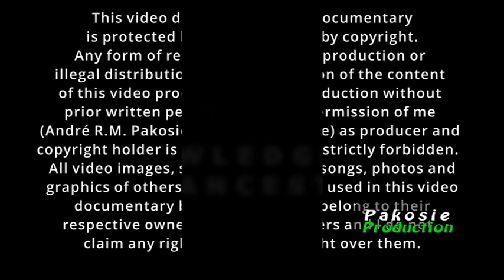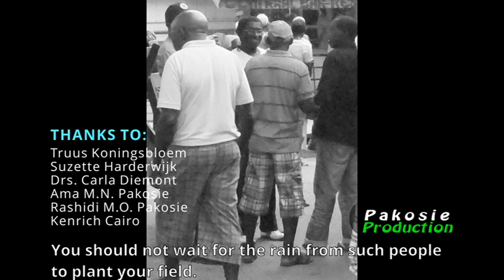THE HIDDEN KNOWLEDGE OF OUR MAROON ANCESTORS # Part 1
When should you or should not take the other person at his word?

The Maroon ancestors often passed on their experiences to the next generation, so that lessons can be learned. Therefore, anyone, who listened carefully to what the elderly people had to say, gained their knowledge. So, they have no lack of the knowledge of the ancestors.

The topic I will talk about in this part 1 of the documentary series, has to do with trust. So when you should or should not take the other person at his word, according to the hidden knowledge of our Maroon ancestors